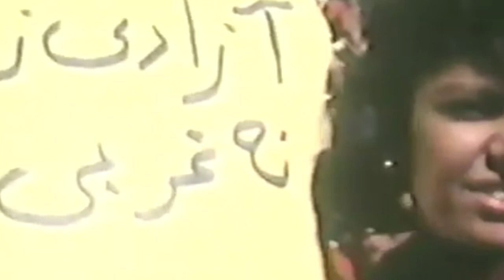انقلاب ايران اسلامى نبود و نيست؛ نان و گل سرخ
اخبار: انقلاب ايران اسلامى نبود و نيست